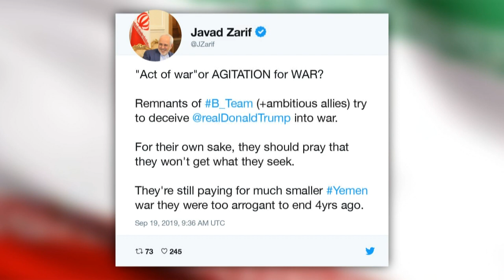‘Guerra total’ em caso de ataque ao Irã | AFP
Os Estados Unidos ou a Arábia Saudita vão desencadear ‘uma guerra total’ se atacarem o Irã. A firmação foi feita nesta quinta-feira pelo ministro das Relações Exteriores iraniano, Mohammad Javad Zarif.